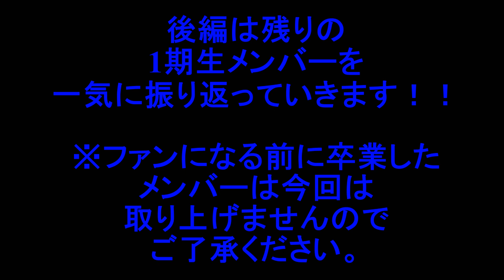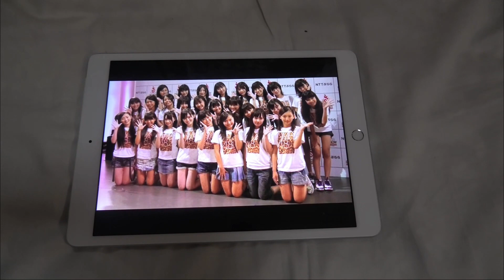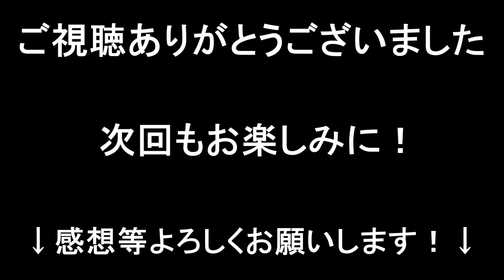【1期生vol.2】NMB48 全メンバー振り返りSP～1期生 後編～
今回は...チャンネル史上最大(？)の企画！
NMB48の全メンバーを振り返っていきます！！
第1弾の今回は「1期生の後編」でございます。
前編で振り返られなかった残りのメンバー
について熱く語ります。ぜひご覧ください！！

企画/SasaKing
編集/SasaKing・ハショー（友人）
サムネイル/SasaKing